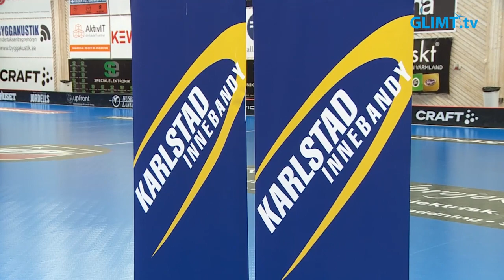Karlstad möter Visby i playoff 2 till SSL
Karlstad innebandys herrar är en matchserie i bäst av fem från SSL-spel nästa säsong. Visby blev motståndarna i playoff 2 och matchserien börjar 1 april på bortaplan.